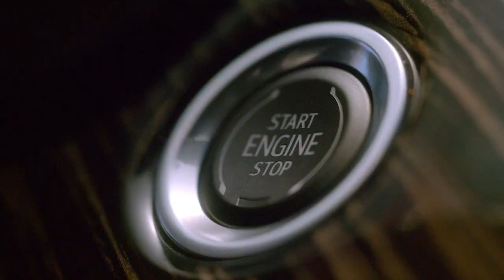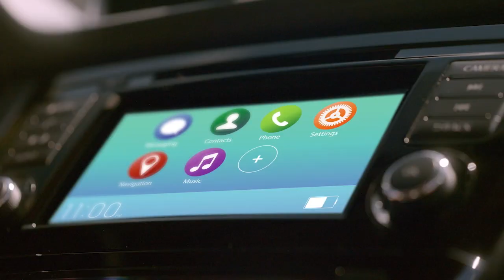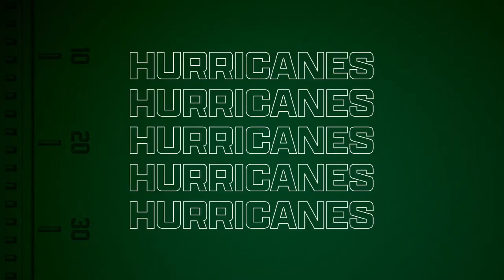Hurricanes Camp Report | Episode 02 | 08.10.22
Aaron Feld and DJ Ivey join Don Bailey Jr. and Joe Zagacki in episode two of the Hurricanes Camp Report.